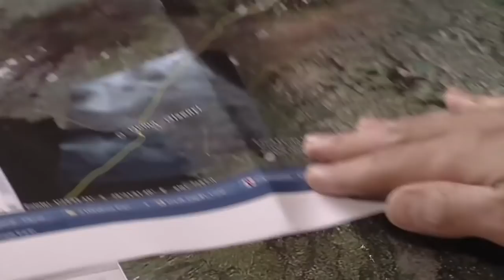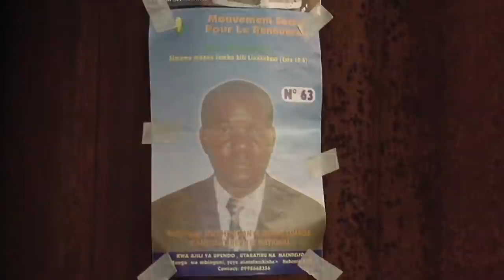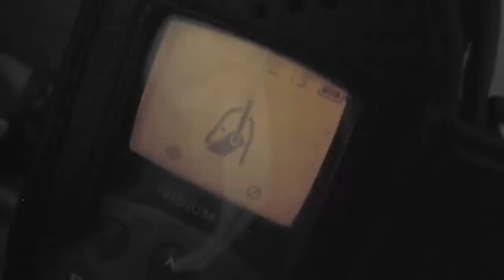Deadly Lava Lakes Of Congo's Mount Nyiragongo Volcano | Angry Planet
This week on Angry Planet - George explores the deadly and active Nyiragongo volcano in the Congo jungle. To get to its lava lake, he has to negotiate through armed conflict, a family of gorillas, severe weather and an 11,000-foot hike up the side of an active and erupting volcano.

Follow the adventures and explorations of storm chaser George Kourounis as he investigates the most extreme forces of nature in the world - hurricanes, tornadoes, volcanoes and monsoons.